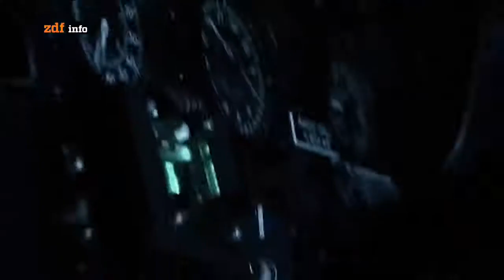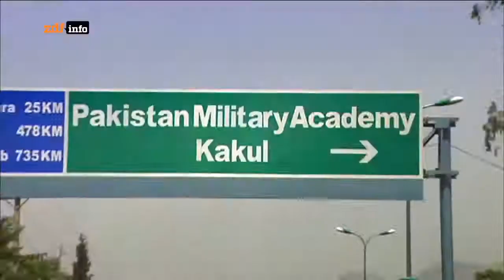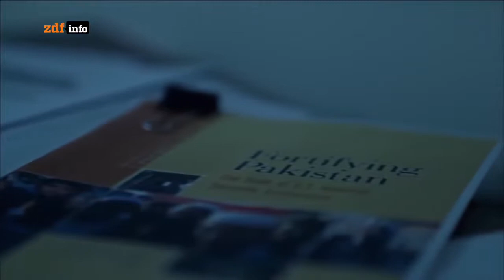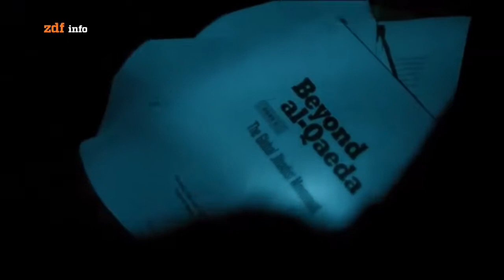- Doku - Bin Laden: Starb Er wirklich?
Usāma ibn Muhammad ibn Awad ibn Lādin, allgemein bekannt als Osama bin Laden, war ein saudi-arabischer, seit 1994 staatenloser Terrorist. Er war der Gründer und Anführer der Gruppe al-Qaida und plante unter anderem die von ihr ausgeführten Terroranschläge vom 11. September 2001.

🖥 MEIN EQUIPMENT: 🖥
**Apple MacBook Pro Space Grey

**Logitech G935 Wireless RGB Gaming-Headset:

**Logitech G502 HERO High-Performance Gaming Maus:

📚 SUPER SPANNENDE BÜCHER: 📚
**Meine Kriegseinsätze als Elitesoldat (Taschenbuch):

**Black Hawk Down. Kein Mann bleibt zurück (Taschenbuch):

**Der Operator: Wie ich Osama bin Laden getötet habe (Buch):

**Zum Krieger geboren: Mein Leben als Navy Seal (Taschenbuch):

🎥 SUPER SPANNENDE FILME: 🎥
**Chernobyl:

**Holokaust: Die sechsteilige ZDF-Dokumentation von Maurice Philip Remy:

**Drone: This Is No Game!: